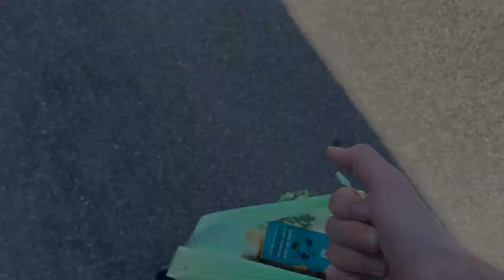frogs and slugs or lemon and limes?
2nd vlog...yep